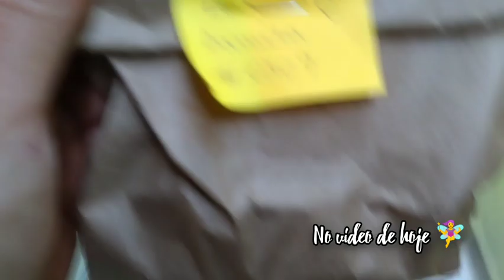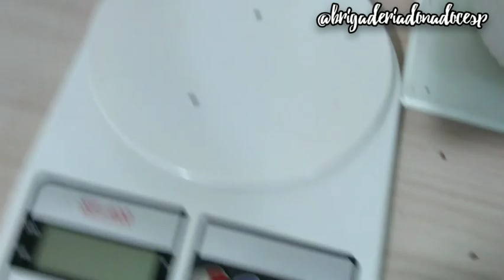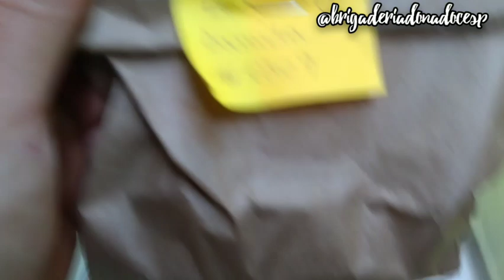FIZ SOBREMESA NOVA PARA VENDER NA RUA | ROTINA DO DIA| DELIVERY DE DOCES EM CASA + PEDIDOS IFOOD ♥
Ola meus amores tudo bem com voces ? no video  de hoje temos uma rotina bem completa com os doces que eu produzi para vender na rua , sobremesas novas , e os pedidos do ifood que estão saindo ♥ tenha fé e perserverança em tudo o que for fazer faça o seu melhor a recompensa vem  do Senhor ♥ espero que gostem um beijo e até o proximo video ♥